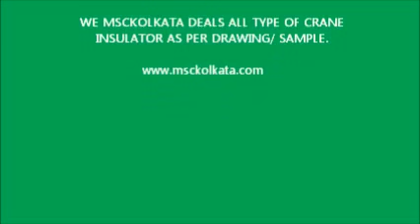Crane Insulators : Various Insulators For Crane ( MSCKOLKATA)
WE MACHINERY & SPARE PARTS CENTRE ,KOLKATA ,INDIA  OFFER VARIOUS TYPE OF CRANE INSULATORS FOR BUS BAR SUPPORT.
THIS VIDEO IS HELP ALL TO KNEW US BATTER AND OUR PRODUCTS ABOUT CRANE BUS BAR INSULATORS.